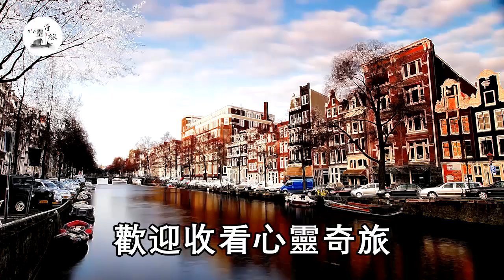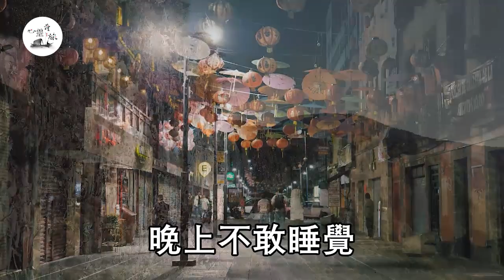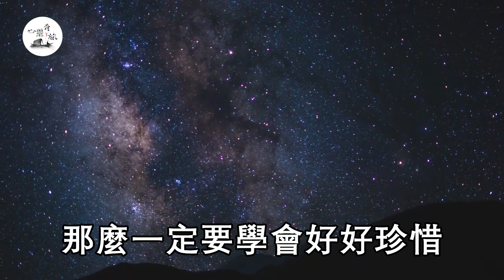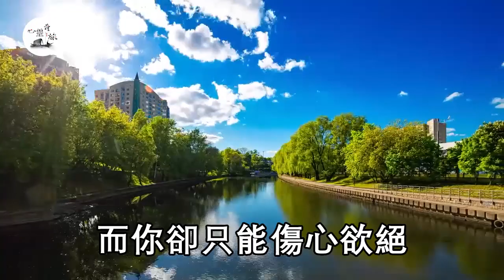女人行房前做這件事，越深入，越幸福 | 情感 | 心靈奇旅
"本作品版权归作者所有，未经授权严禁转载或复制。一切侵权行为将追责到底。" 這個年紀的女人，反而越水潤，「馳騁」一整夜不會累 | 情感 | 心靈奇旅

女人發出這種声音，說明你頂到了她的深處，老司機接下來會這樣做 | 情感 | 心靈奇旅

男人60歲後同房，那物像軟茄子？一個技巧，讓女人向你求饒！| 兩性 | 心靈奇旅

兩性關係中，能讓女人持續上癮的男人，身體都有這三「大」優點 | 性生活 | 心靈奇旅